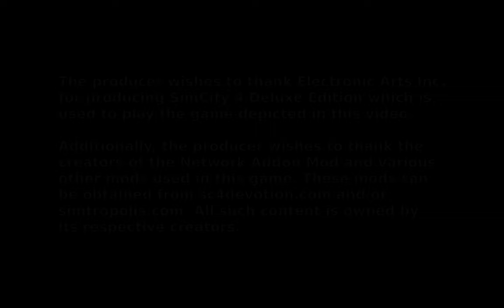SimCity 4: Cityville Part 002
Here's part 2 of the Cityville construction series. This picks up exactly where part 1 left off.